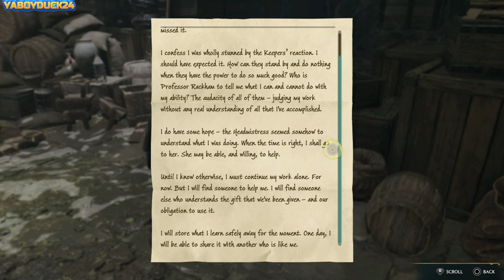Hogwarts Legacy (PS5) Part 20 Ranrok Kills His Brother!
Lodgok final moments! Hope everyone enjoying their day! Welcome to a new walkthrough!